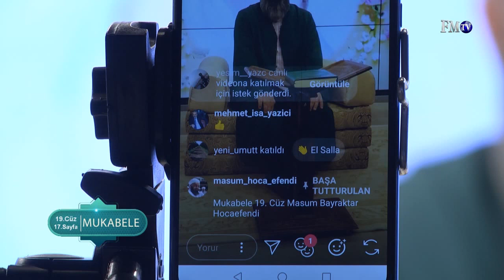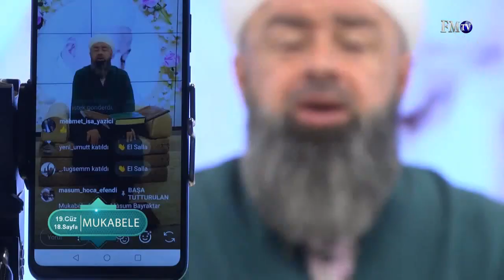Mukabele 19. Cüz - 2020 (Masum Bayraktar Hoca Efendi)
@masum_hoca_efendi / instagram